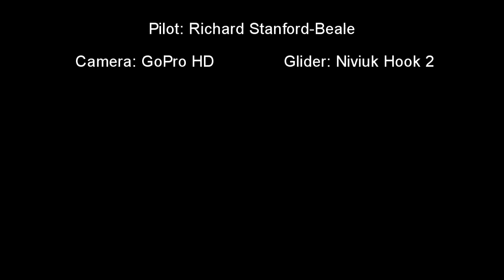Paragliding at West Firle - 12 May 2012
Quite a windy day with small and broken thermals. The sky was quite crowded at times too.